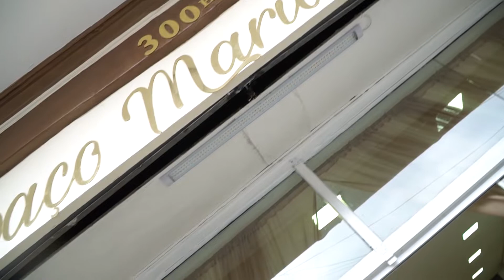Nosso Casamento!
Confira o trailer do nosso casamento realizado no dia 28/08/2022